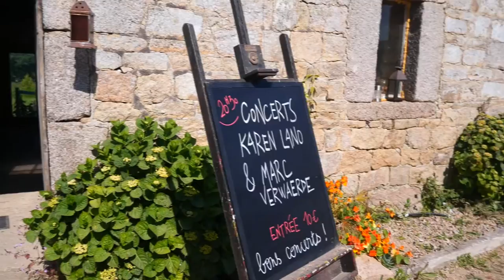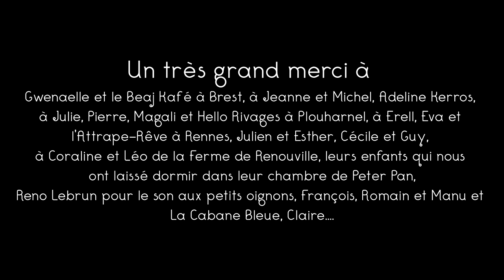Tournée à l’ouest 2023 - @karenlanomusic et 5 Horses (solo)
La tournée de Karen Lano et 5 Horses  de juin 2023 se clôt avec un très joli film monté par Olivier Le Gall.

Merci à vous tous qui êtes venus nous voir lors de ces concerts et encore un immense merci à tous ceux qui ont eu la gentillesse de nous programmer !

Le 31 mai au Beaj Kafe - Brest
Le 1er juin à Hello Rivages - Plouharnel
Le 2 juin à l’attrape Rêve - Brest
Le 3 juin à la Ferme de Renouville - Vicq sur Mer
Le 4 juin à la Cabane Bleue - Villerville

Merci à Karen Lano, Marie Lesnik et Olivier Le Gall pour le co voiturage et la co location aux petits oignons.

On se revoit bientôt sur la route ?

Crédit photo couverture : Coraline Simon